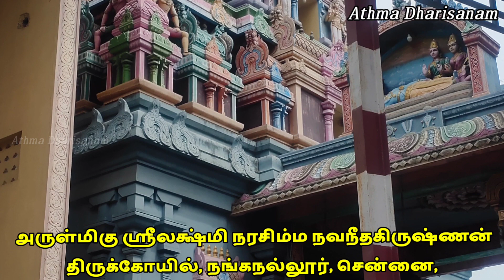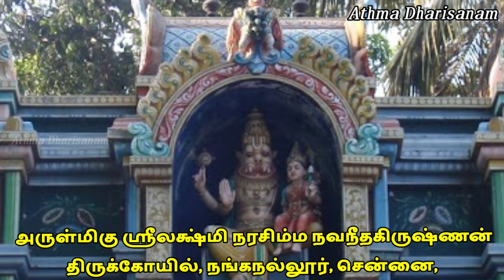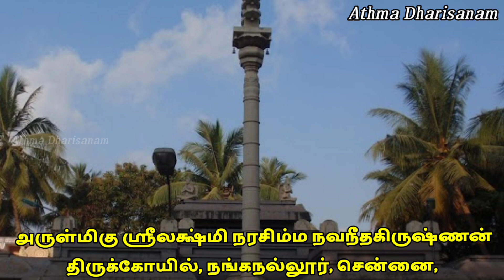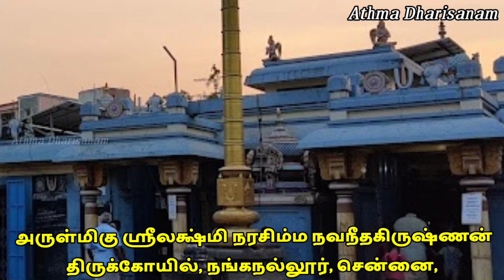அருள்மிகு ஸ்ரீலக்ஷ்மி நரசிம்ம நவநீதகிருஷ்ணன் கோயில், நங்கநல்லூர், சென்னை,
அருள்மிகு ஸ்ரீ லக்ஷ்மி நரசிம்ம நவநீத கிருஷ்ணன் திருக்கோவில்
நங்கநல்லூர், சென்னை

இக்கோயிலில் அமைந்துள்ள நரசிம்ம மூர்த்தி தொல்பொருள் ஆராய்ச்சியாளர்களால் பூமியிலிருந்து கண்டெடுக்கப்பட்டது. பின்னர் பக்தர்களால் திருக்கோவில் தீர்மாணம் செய்யப்பட்டது. இம்மூர்த்தியின் ஆதாரபீடத்தில் சுதர்சன யந்திரம் காஞ்சி ஸ்ரீ ஜெயந்திர சரஸ்வதிசுவாமிகளால் பிரதிஷ்டை செய்யப்பட்டது. மேலும் அஹோபில மடதிபதிகளான44ம் பட்டம் முக்கூர் அழகிய சிங்கராலும் தற்போதைய 45ம் பட்டம் ஜீயர் சுவாமிகளாலும் மங்களசாசனம் செய்யப் பெற்றது. ஸ்ரீமத் ஆண்டவன் சுவாமிகளும் இத்திருக்கோயிலுக்கு விஜயம் செய்துள்ளார். அஹோபிலமடம் 45ம் பட்ட சுவாமிகளால் பல தடவை மங்களசாசனம் செய்யப் பெற்றதோடல்லாமல், ஒருமுறை சாதுர்மாஸ்ய சங்கல்பத்தையும் இங்கு மேற் கொண்டிருக்கிறார்.

வைகுண்டவாசியான நரசிம்ம சுவாமி யக்ஞங்களை நடத்தி வந்த முக்கூர் லக்ஷ்மிநரசிம்மச்சார்ய சுவாமி ஒரு முறை இங்கு யக்ஞம் செய்த போது நரசிம்ம மூர்த்தி அவர்மேல் ஆவிர்பவித்து, இத்தலம் தக்ஷிண தீபாலயம் என்று ப்ராசின காலத்தில் புகழ்பெற்ற ஸ்தலமாக இருந்ததாகவும் இதே இடத்தில் ஜமதக்னி முனிவரால் யக்ஞங்கள் மேற்கொள்ளப்பட்டதாகவும் முனிவரின் வேண்டுதலின் படி லக்ஷ்மி நரசிம்மன் சாந்த ஸ்வரூபியாக தரிசனம் தந்து கொண்டிருப்பதாகவும் இத்திருக்கோயில் மேலும் விரிவடைந்து பல சந்நிதிகள் அமைந்து பெருமை பெற்று விளங்கப் போவதாகவும் அருளாசி வழங்கியுள்ளார்.

இக்கோயிலில் குறிப்பிடத்தக்க சில விசேஷங்கள் : 1. மூலவர் லக்ஷ்மிநரசிம்மனாக சதுர்புஜத்துடன் காட்சி.

உற்சவர் சதுர்புஜத்துடன் ஒரே தாயாருடன் காட்சி,

சடாரி நாக வடியில் அமைந்துள்ளது.

(சோளிங்களில் இதே போல் காணலாம்)

2.சக்கரத்தாழ்வார் சந்நிதி தேர்வடிவில் அமைப்பு பின்புறம் யோக நரசிம்மர். 3. இங்குள்ள இராம பிரானும் ஸ்ரீநிவாஸரும் திருப்பதியிலிருந்து வரப்பெற்றவை.

ஸ்ரீ ராமர் திருப்பதியில் உள்ளது போலவே சற்று தலையை சாய்த்த வண்ணம் காட்சியளிக்கிறார்.

4. நின்ற நிலையில் சதுர்புஜத்துடன் அபய வாத ஹஸ்தத்துடன் சிறிய

பிரதோஷ நரசிம்மர்.

இது போன்ற அமைப்பை சிங்கப்பெருமாள் கோயிலில் காணலாம். இவருக்கு பிரதோஷபூஜை நடைபெறுவதால் இவர் பிரதோஷ நரசிம்மர் என்ற பெயருடன் காட்சி தருகிறார்.

பூமியிலிருந்து கிடைக்கப் பெற்ற பிரார்த்தனை சக்கரம் சக்கரத்தாழ்வார்

சந்நிதிக்கு எதிரில் பிரதிஷ்டை செய்யப்பட்டுள்ளது. பக்தர்கள் இதில் கையை

வைத்துக் கொண்டு தங்கள் கஷ்டங்களை கூறி மனதார பிரார்த்தனை செய்து கொண்டால் பிரார்த்தனைகள் நிறைவேறுகின்றன என்பது பலரின் அனுபவம். 6. இங்கு தை மாதத்தில் நடக்கும் மாங்கல்ய சரடு உற்சவம் மிகவும் விசேஷமானது. அன்று பெருமானிடமிருந்து பெறப் பெற்ற மங்கல சரடை

கட்டிக் கொண்டால் சுமங்கலிகளுக்கு தீர்க்க சுமங்கலி பாக்யமும் கல்யாணமாகாத கன்னிகைகளுக்கு திருமண பிராப்தியும் ஏற்படும்.

வழி : சென்னை கடற்கரை ரயில் நிலையத்திலிருந்து தாம்பரம் வழித் தடத்தில் பழவந்தாங்கல் நிலையத்தில் இறங்கியும், பேருந்துகளிலும் செல்லலாம்.